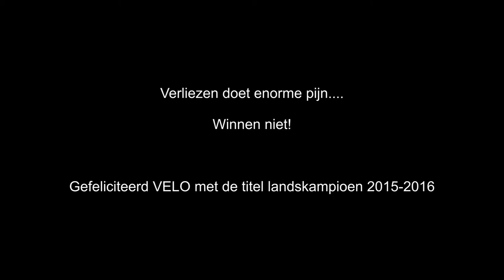Playoff2016: VELO Wateringen wint!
Daar sta je dan.. klaar om de laatste wedstrijd te spelen ( Peter Mills en Cheryl Seinen) maar eigenlijk weet je het al... VELO pakt het laatste punt. Cameraploegen willen erdoor op weg naar het winnende team. Bidons vliegen door de coulissen en een traan wordt gelaten. Verliezen doet heel veel pijn - Badminton Vereniging Almere , winnen overduidelijk niet.
Bedankt voor de geweldige strijd. Mooie promo voor de badmintonsport!

Met Badminton Nederland